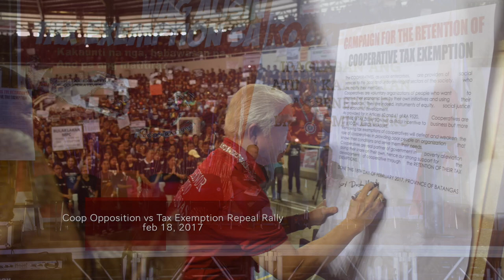Governor DoDo Mandanas in Action (2017)